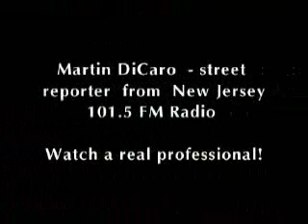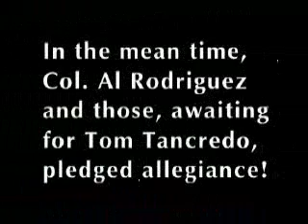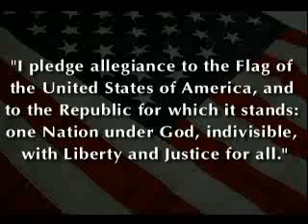Tancredo Press Conference - Newark, NJ (Part 1 - Protesters)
On Monday, August 20th, 2007, Congressman Tancredo - along with others - participated in a press conference in Newark, NJ.  This press conference was a direct challenge to Newark's sanctuary city policy, which ultimately led to the execution-style deaths of 3 young people and a 4th badly injured, carried out by an illegal immigrant who has a long history of crimes, arrests and court appearances. Mayor Cory Booker and the city of Newark are ultimately culpable in this event.

This first video is Part 1 in a three part series.  I recorded protesters, in front of Newark City Hall, leading up to the press conference.  The protesters belong to a communist organization and spewed hateful words, even threatening the life of Congressman Tancredo.

Speakers / participants for the actual press conference included, but are not limited to:

- Michael W. Cutler, Fellow, from the Center for Immigration Studies

- Col. Al Rodriguez, Chairman of the organization called You Don't Speak For Me